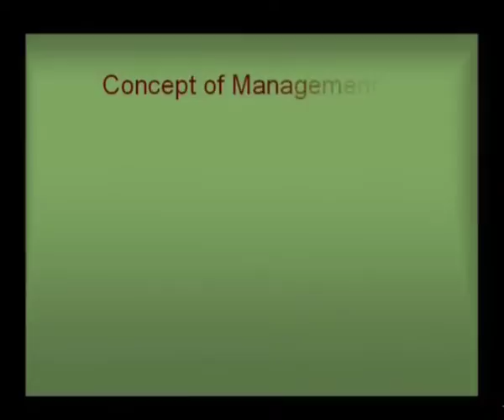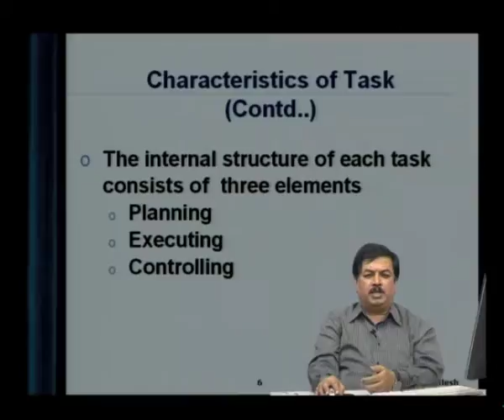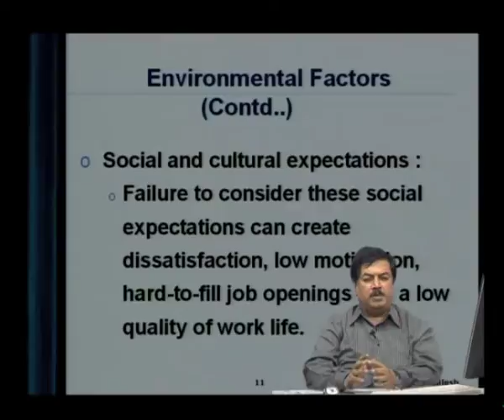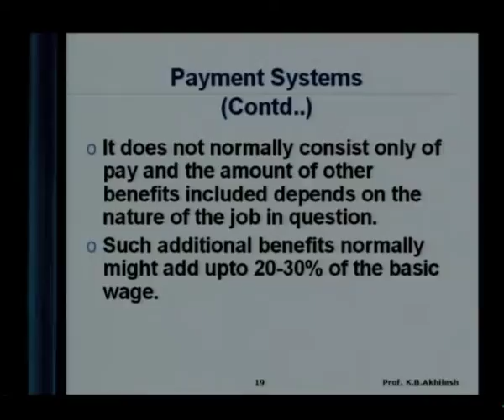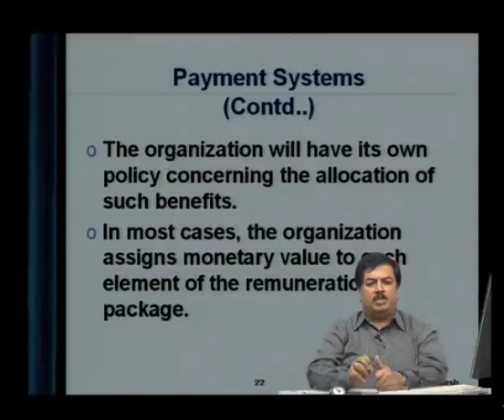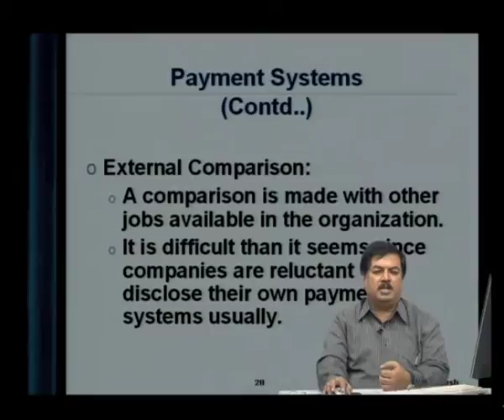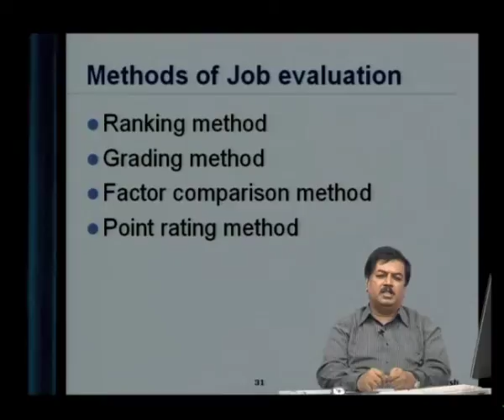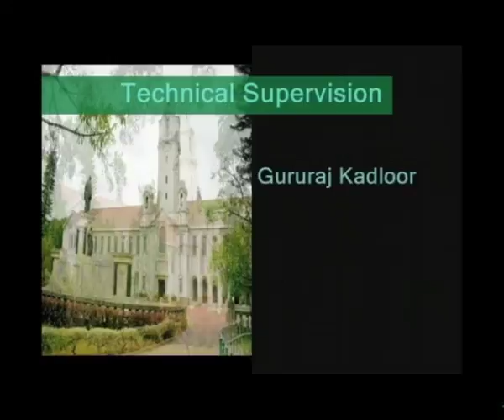Job Design and Compensation Systems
Subject: Basic courses .
Courses: Concept of Management and Evolution of Management thought